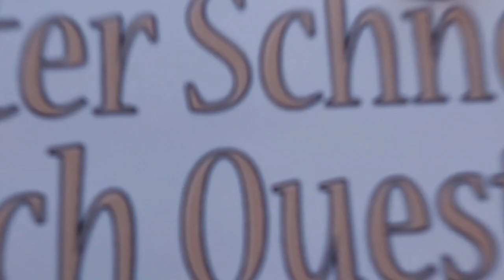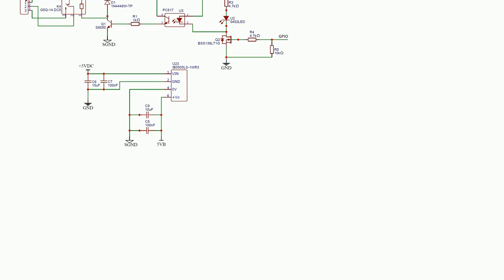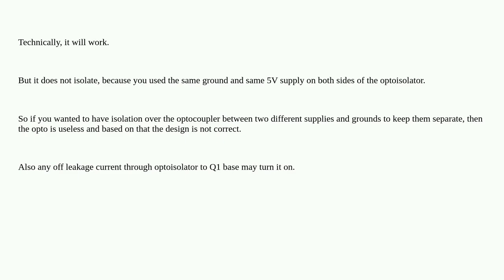Electronics: Is this the correct isolated circuit to control a relay output from a Raspberry Pi G...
Is this the correct isolated circuit to control a relay output from a Raspberry Pi GPIO?

A special thanks goes out to the community

  gpio output relay isolated